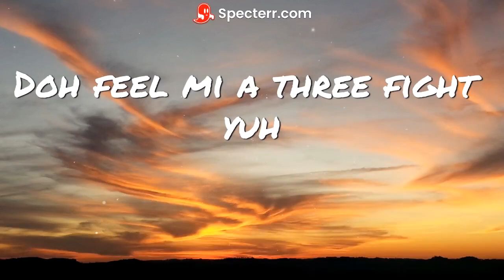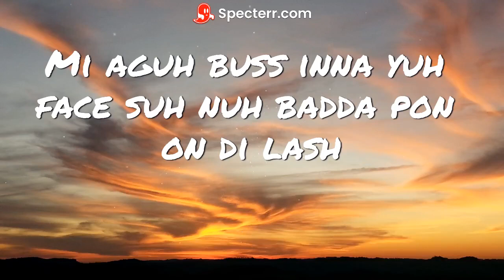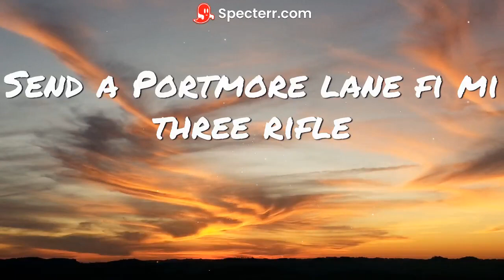Malie Crook Lyrics